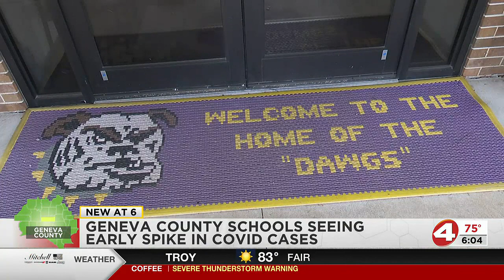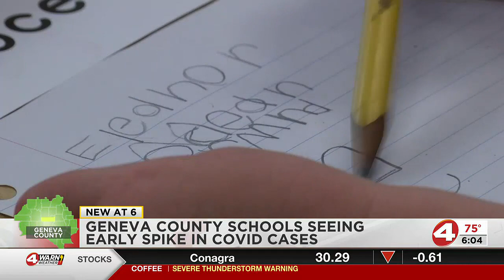Geneva County Schools seeing early spike in COVID cases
Though school is back in session, many kids are finding themselves back at home feeling ill.